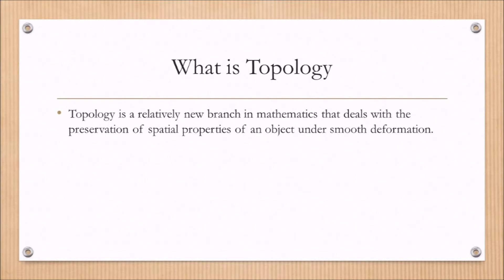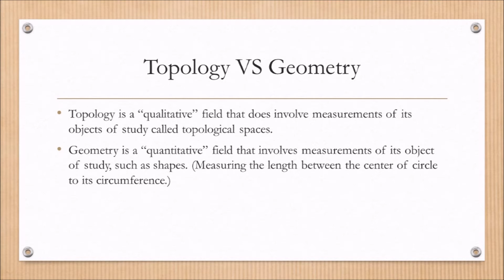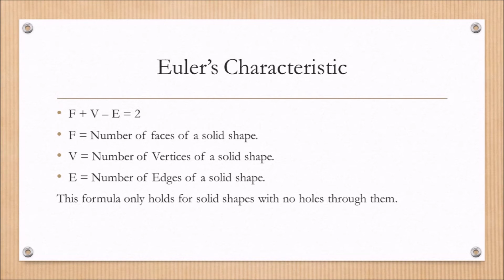The Essence of Topology in 3 minutes ft. Leonhard Euler. Breakthrough Junior Challenge 2017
Topology, a new field in maths that could have a fundamental role in science in the near future.

It's use today from understanding the curvature of space-time in Einstein's General Theory of Relativity, to its use in String Theory to analyze the strings between particles are just a few of it's important uses.